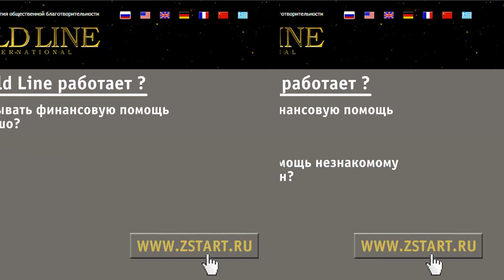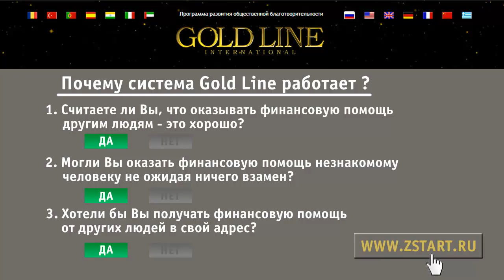Идеология Gold Line - Оказание финансовой помощи Презентация Gold Line, спикер А.Комиссаров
Мой сертификат в Gold Line: PC08756